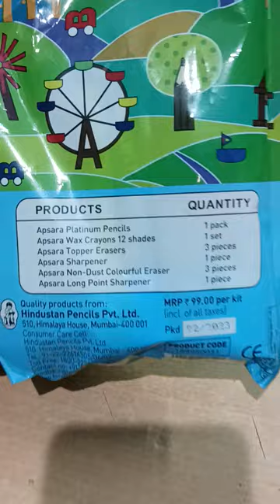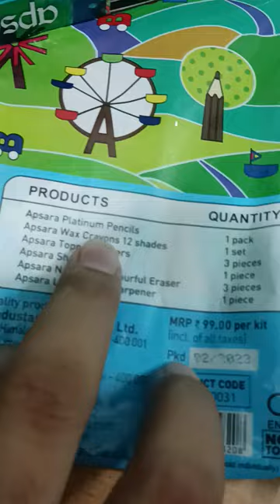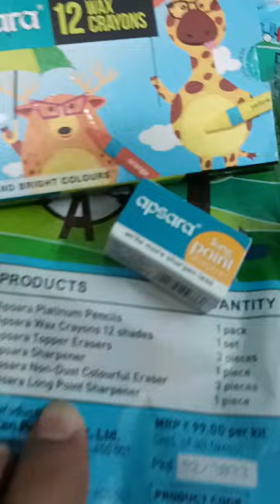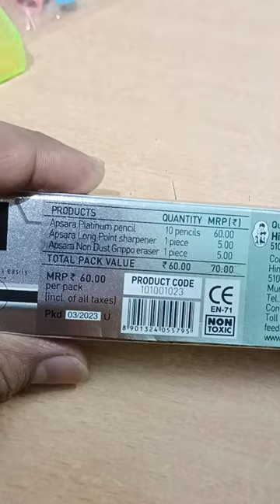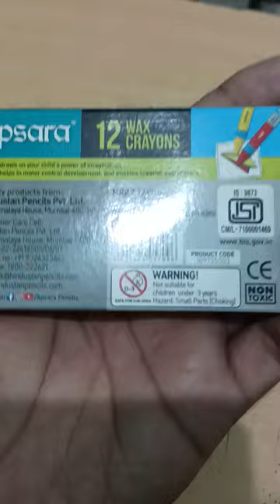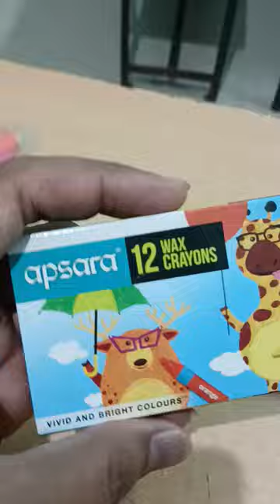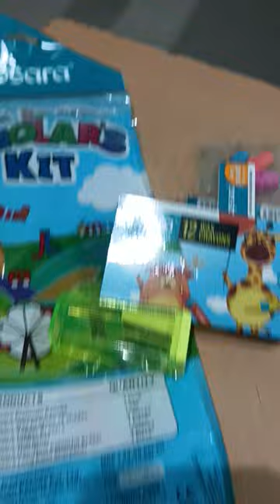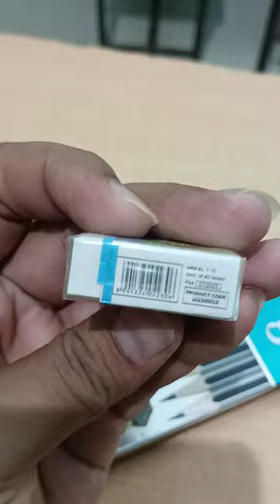Apsara Pencils apsara scholars kit ₹99/- non dust eraser sharpener wax crayons